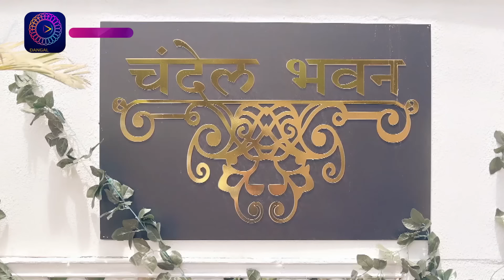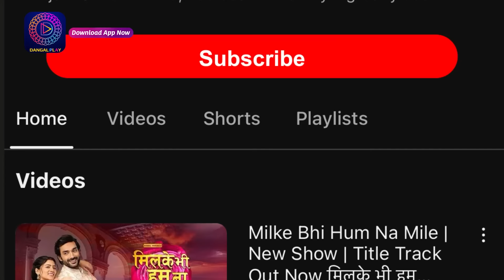Tose Nainaa Milaai Ke | 12 July 2024 | Best Scene | Dangal TV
Tose Nainaa Milaai Ke | 11 July 2024 | Best Scene | Dangal TV

You can watch the Dangal TV channel :
Fastway Channel No: 15
Digena Channel No: 117
Zing Channel No: 119
Tata Play: 177
Sun Channel No : 328